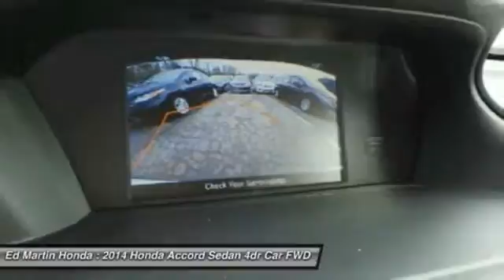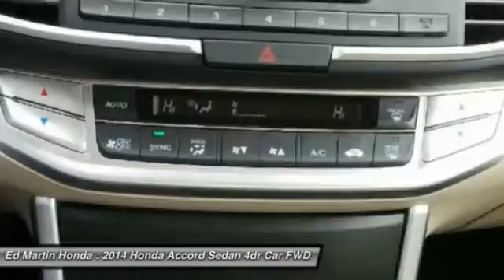2014 HONDA ACCORD SEDAN Indianapolis, IN 2AC3524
2014 HONDA ACCORD SEDAN Indianapolis, IN
Stock# 2AC3524

The Accord is synonymous with Honda and has been known for nearly four decades as a reliable, comfortable, pragmatic way to move families. What began as a 2-door hatchback in 1976 has grown into today's full-size sedan and coupe. Like the rest of the car, the 2014 Accord's 5-passenger interior is a pleasing step forward. The cabin boasts soft-touch materials for a quality feel. The front seats are comfortable, and the driver's seat actually toned down the lumbar support. The rear seats have even more room, as does the trunk. Sleek, rippled sheet metal defines a more streamlined exterior that has shrunk around an interior that feels roomier than previous generations. The most surprising thing about the Accord is its refined continuously variable transmission (CVT). Mated to the 4-cylinder, this CVT feels much like a normal automatic, mimicking gear changes. Even a base Accord has good power for acceleration and passing, yet attains an impressive mileage on the highway. Move up to a V6 model with 6-speed automatic transmission, and the Accord is downright quick. If you want a hassle-free, pleasing family car with a reputation for quality and an immediate familiarity, you can't go wrong with the Accord.

Front Wheel Drive, Power Steering, ABS, 4-Wheel Disc Brakes, Brake Assist, Aluminum Wheels, Tires - Front All-Season.